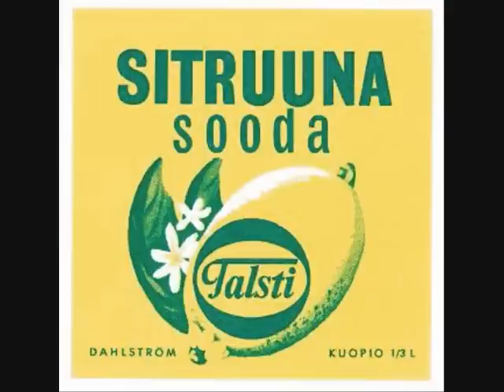Rock-A-Teens [Finland] : C'mon Let's Go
from LP: Rock-A-Teens : Zilli Studio vol.1. Talsti EDLP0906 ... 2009
Rehearsal rec. summer 1981